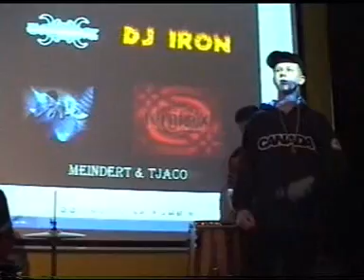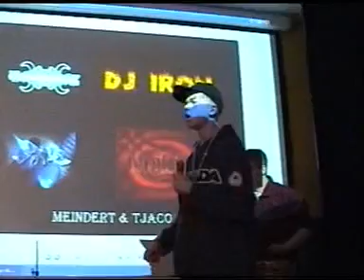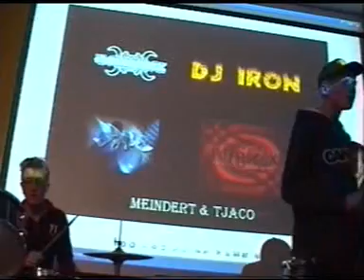Jay-E, UnitriX, Iron, Meindert & Tjaco - In Concert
Me on stage with my homies. I'm the guy on the left with the black New York cap.